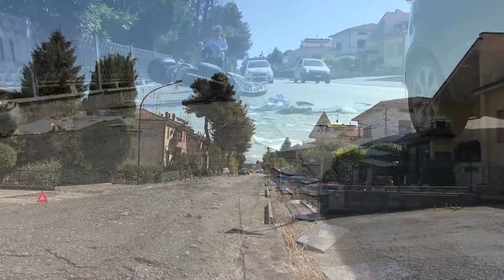Ancora incidenti sulla S.P. 424, la Pergolese by TSK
Due incidenti in giornata sulla Pergolese